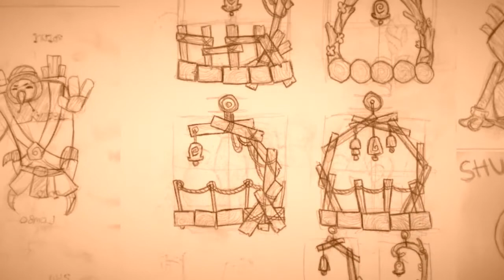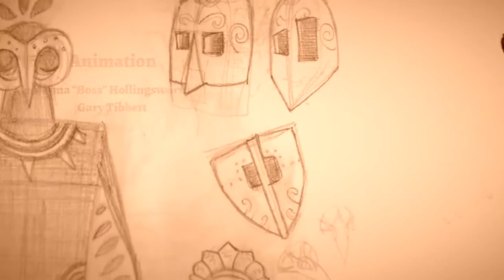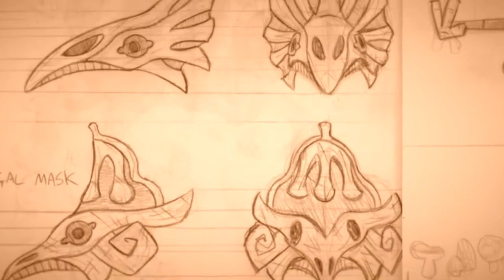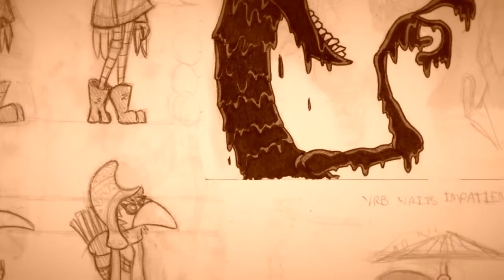Fly Like An Egal | Shu || Finale